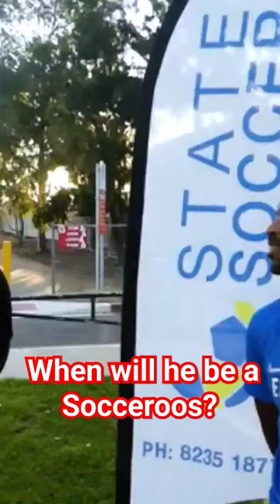Unleashing the Beast: Hosine's Quest for Socceroos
Hosine will be a Socceroos

State Soccer delivers classes in Sydney and Adelaide. We pride ourselves on being at the cutting edge of coaching practices and implementing the internationally acclaimed 'Play Practice' approach.

Our coaching staff is experienced in delivering lessons that will benefit all children in developing soccer ability and gross motor skills. Our sessions are open to all ability levels, and we tailor them to meet individual needs.
We provide an exciting, active, and safe learning environment where children will be encouraged to be confident, independent, and autonomous and work as part of a team.

Our State Soccer School combines our European-style football practices and flair with the Football Federation Australia Curriculum. All of our programs include the four core skills, referred to in the FFA Curriculum as 'essential for all soccer players; these are:

First Touch, Striking the Ball, Running with the Ball, and 1v1.